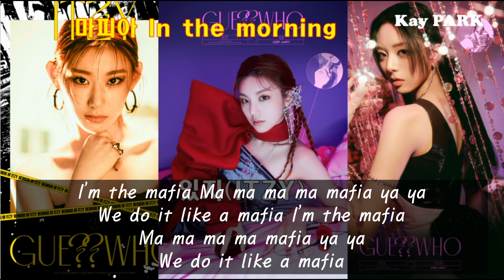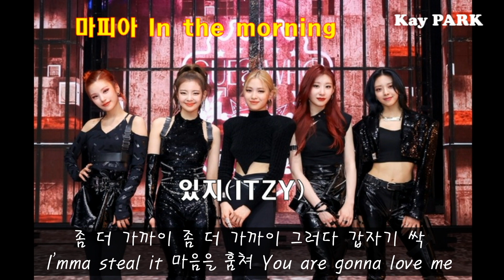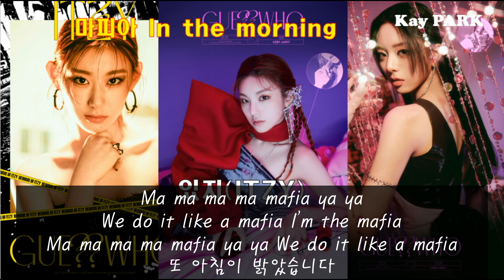[ITZY (있지)] 마.피.아. Mafia In the morning | GUESSWHO 가사 포함 1시간 듣기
ITZY, 있지, 마피아, Mafia, Inthemorning, GUESSWHO, 가사, 가사포함, 1시간 듣기

보컬 ITZY (있지)
작곡 LYRE , 박진영 , earattack , Kass , 이해솔
작사 박진영 , Kass , danke (lalala_studio) , LYRE
편곡 LYRE , 박진영 , 이해솔 , earattack

Shhhhhhh
Guess who loves you 나야 나

Do I show you? No야 No
아직 Time이 아냐 난

좀 더 가까이 좀 더 가까이
그러다 갑자기 싹

I'mma steal it 마음을 훔쳐
You are gonna love me

결정적일 때 이빨을 드러내는 Type
나와 두 눈이 마주쳐도 난 흔들림이 없어 No

널 사랑하는 게 죄라면 범인은 Who?
You'll never know
Baby 헷갈려 헷갈려 헷갈리겠지 넌

결국엔 내 거야 내 거야 내 게 되겠지 넌
이제 Finally finally 택할 시간이야
벌써 어느새 또 밤이 되었습니다
I'm the mafia

Ma ma ma ma mafia ya ya
We do it like a mafia I'm the mafia

We do it like a mafia
또 아침이 밝았습니다
어젯밤에도 You don't even know
누구일까 Mafia
날이 밝아도 You don't even know
누구일까 Mafia

배우보다 더 배우 늑대 가지고 노는 여우
전혀 안 보이겠지 Clue 하지만 나에겐 다 계획이 있다고 Go

그만 머뭇머뭇대 슬슬 작전 개시
너를 뺏어 뺏어 뺏어 Like a caper movie

알 수 없는 Poker face
점령해 네 맘속 Place
Hurry up baby
Catch me if you can haha

누구일까 Mafia
마지막 밤이 깊었어 Baby
이 밤이 지나면
네 곁엔 나 하나 Yeah yeah
마침내 피할 수 없는 아침이 와
Hahaha
I'm the mafia

누구일까 Mafia
누구일까 Mafia